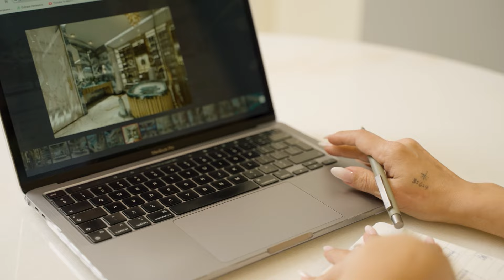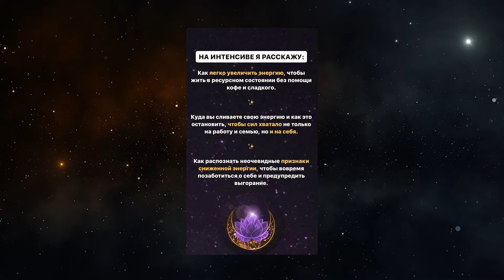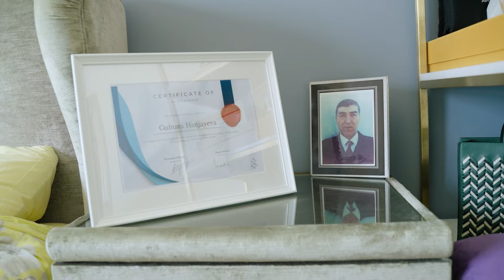The key to changing your life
Гульнара занималась бизнесом, но однажды, ее партнер просто исчез с крупной суммой – 2,5 млн$. Из-за стресса она не спала, не могла нормально жить. Выкуривала по 4 пачки сигарет в день. Просто забылась в работе и поставила на себе крест.

В этот переломный момент она увидела видео с Макпал, и одна её фраза перевернула всю жизнь Гульнары: «Ради чего ты бежишь на помощь другим? Выбирай СЕБЯ».

Гульнара буквально открыла глаза на жизнь и пошла в 5ELEMENT. И сейчас перед миром новая Гульнара: энергичная, яркая и легкая!

Она совершила сделку на 10 млн$ и закрыла долг. Её компания вошла в ТОП 5 лучших компаний недвижимости Дубая. Сейчас у неё все просто замечательно. А курить она бросила в первую же неделю обучения.

Хотите узнать, как Гульнара Элиф добилась таких результатов? Тогда смотрите видео!

🌟5ELEMENT — это философия и наука о человеке. Проект основан на знаниях из эпигенетики, биохимии, нутрициологии, квантовой физики, философских трудах и древних трактатах.

Программа направлена на изменения всех сфер жизни каждого человека на земле за счёт доказанных научных методов и технологий с практической результативностью 97%.

С 2021 года более 18 000 учеников 5ELEMENT кардинально улучшили качество жизни и стали более счастливыми, здоровыми и успешными.

Работа идёт на уровне сознания (ума), тела и энергии. Макпал создала уникальное руководство, где люди открывают свою гениальность и таланты. И осознанно своими руками строят вдохновляющее будущее по собственному выбору.

🌟 5ELEMENT — это ваше безопасное пространство, где возможно всё!

🟡 Слушайте подкасты с Макпал, где она разбирает важные вопросы из разных сфер, которые помогут вам разобраться в себе и навести порядок в жизни.